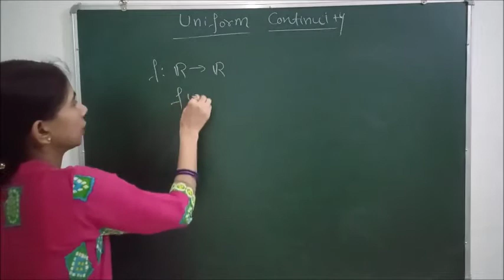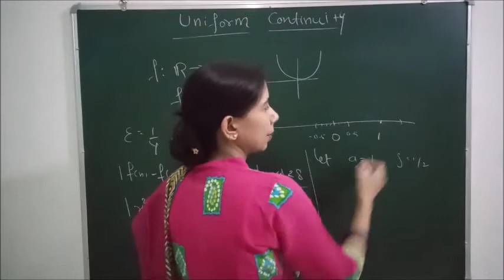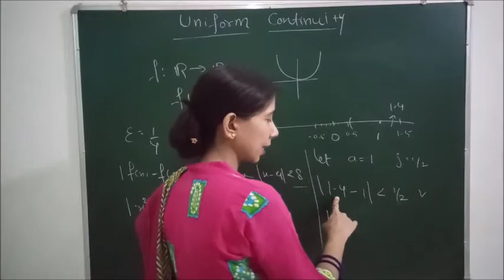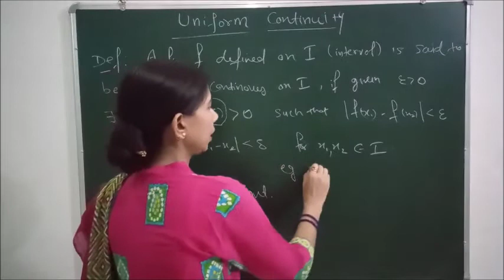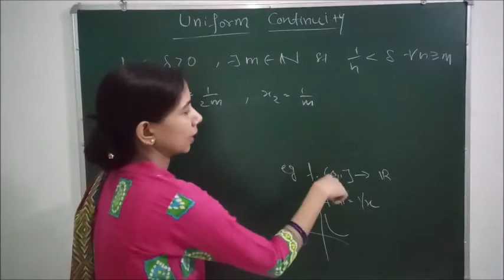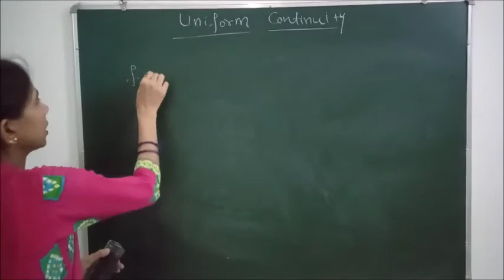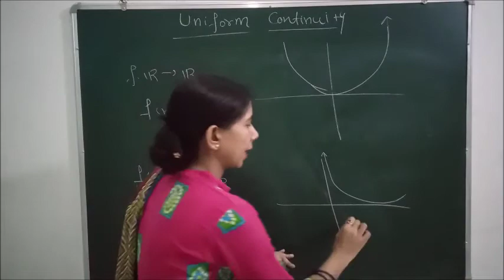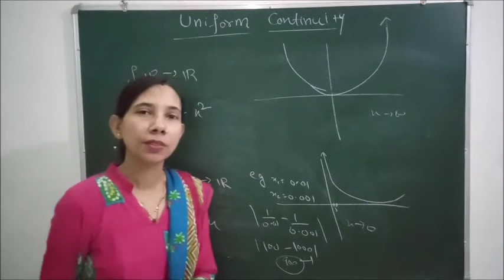Well understand difference between Continuity and Uniform Continuity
In this video definition of Uniform continuity has been discussed and difference between Continuity and Uniform Continuity also been elaborated.